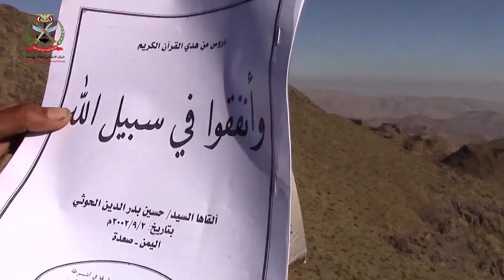المتعهدون وملف التموين العسكري للجيش | تقرير منصور النقاش